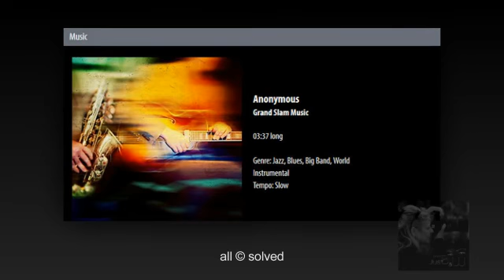TOP10 AlbumOfAwards 31 5 2016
JustB&W: FIRST COME PEOPLE, THEN PHOTOGRAPHS
Congratulations! You are our Award Winner!
TOP10 AlbumOfAwards 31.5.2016 AWARDING: Maria Grazia Formichella